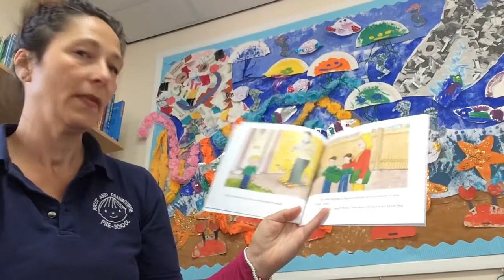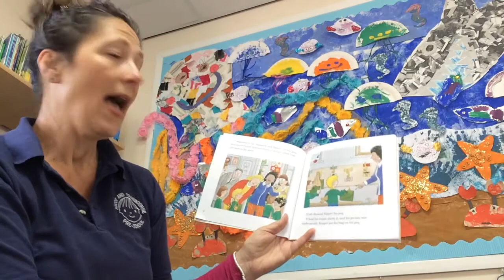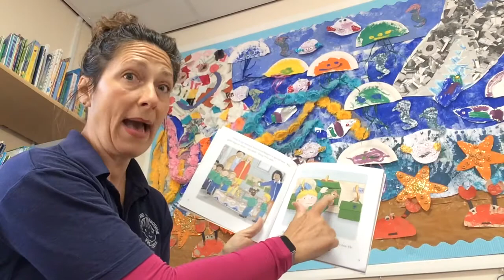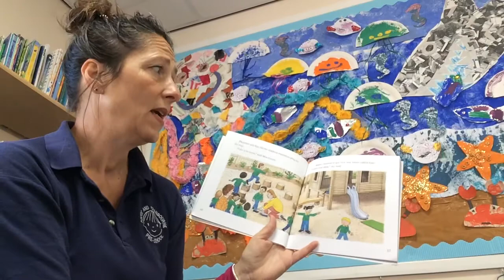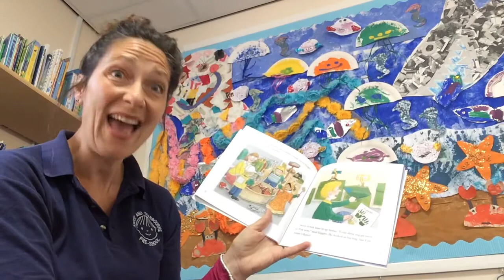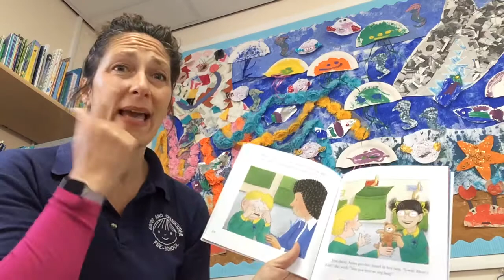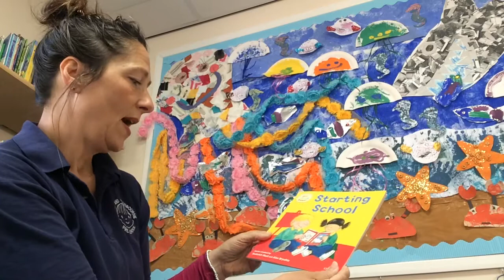Starting school story - by Roderick Hunt & Alex Brychta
A story about starting school